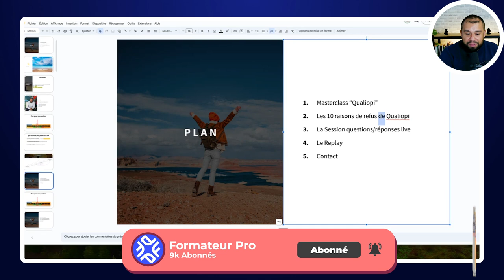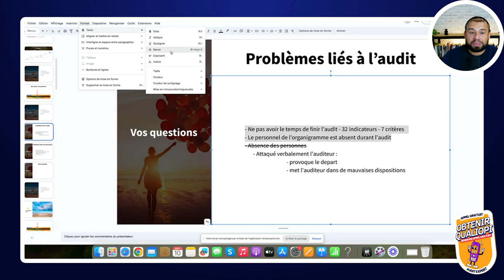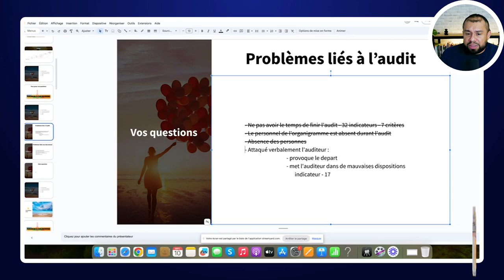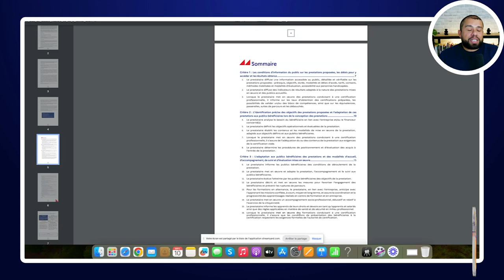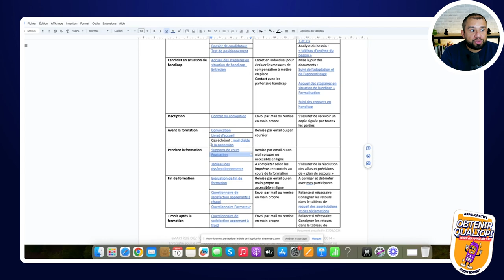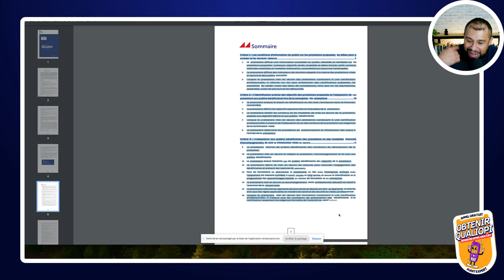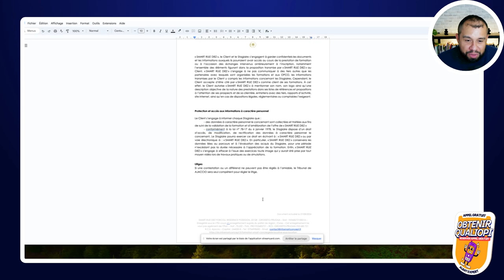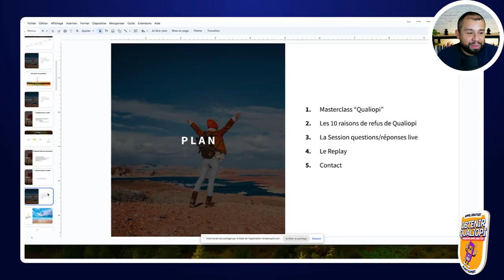10 Erreurs Courantes Qui Vous Font Échouer l’Audit Qualiopi !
🛑 Vous préparez votre audit Qualiopi ? Attention aux pièges ! 🛑
Dans cette vidéo, je vous présente les 10 erreurs les plus fréquentes qui peuvent mener à l’échec de votre audit Qualiopi. Ne laissez pas ces erreurs simples compromettre votre certification !

Vous découvrirez :
✅ Les erreurs à éviter absolument
✅ Des conseils pratiques pour corriger les points faibles de votre dossier
✅ Comment vous préparer efficacement pour réussir votre audit du premier coup

Que vous soyez sur le point de passer un audit de surveillance ou de renouvellement, cette vidéo est faite pour vous ! 📋